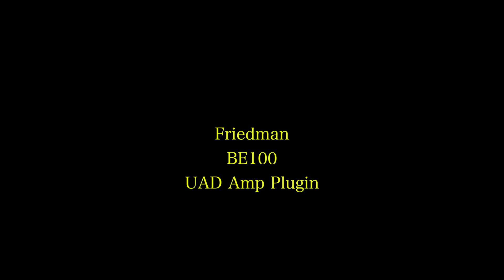Friedman BE100 UAD2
Signal Chain: Guitar - Universal Audio Apollo - iMac 27" - Logic Pro X